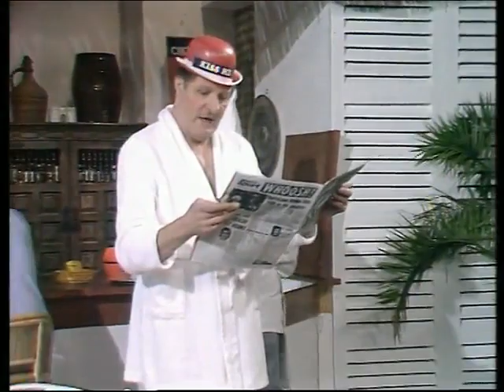Cooper 1975 Episode 3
29 Oct. 1975 Episode 3
 Tommy Cooper does the 'Disappearing Candle' trick on stage, Lynsey de Paul performs her song "Hungry For Love" and Tommy goes on holiday during the sketch.